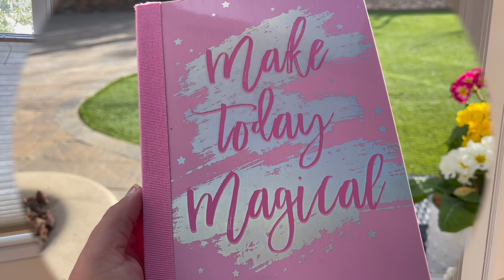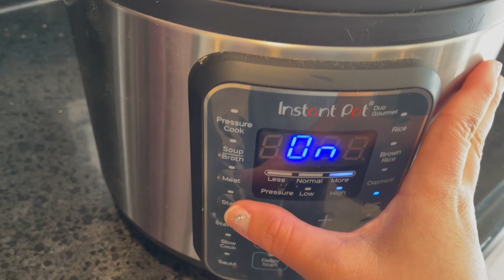VEAN MIS COMPRAS NUEVAS DE SHEIN Y ZARA 🧐 LO QUE PASÓ EN LA CASA | Grettel Giselle Vlogs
MIL GRACIAS POR SU APOYO AMIGAS 🙌😍RECUERDEN TODO LO QUE ME APOYAN